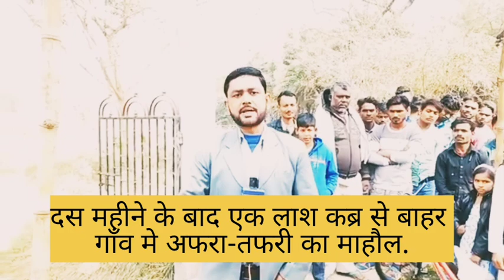10 Mahine ke bad kabar se lash bahar ayi.afra tafri gao me ? Dead body out of grave after 10 months.